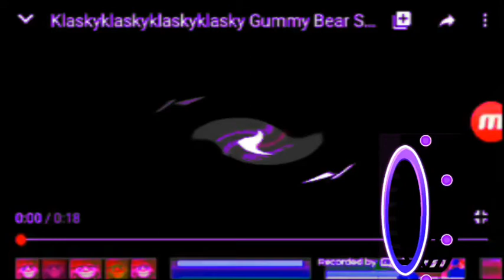Gummy bear klasky in portal spider major